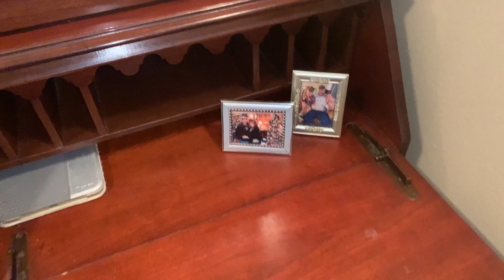MY DADDY, HOME REMODEL AND A BIT OF DECOR TOO! ~THE VLOG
I hope you enjoy this vlog. This is just me sharing bits and pieces of my life.

XOXO
Donna